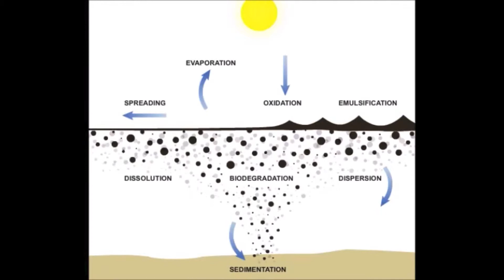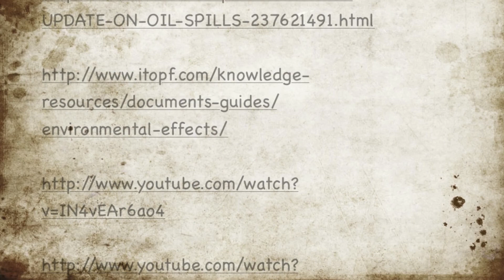Effects of Oil Spills